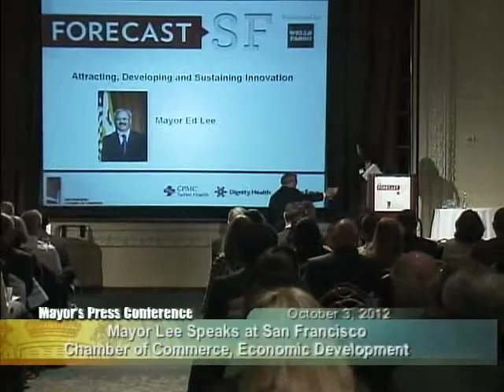Mayor Lee's Remarks at ForecastSF 2012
Mayor Lee makes remarks on attracting, developing & sustaining innovation at San Francisco Chamber of Commerce & San Francisco Center for Economic Development ForecastSF 2012.